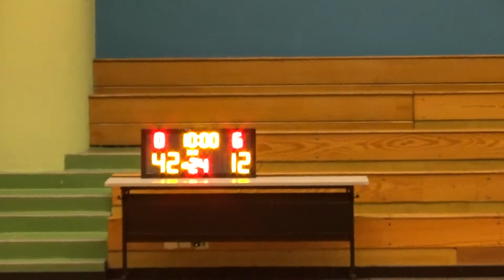20170902 新野 VS ENERGY 2nd Quarter